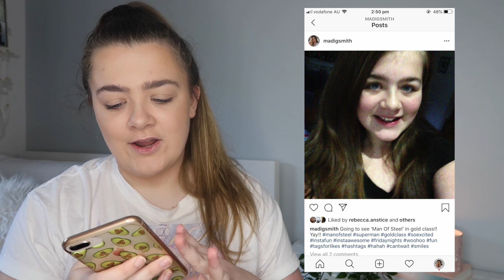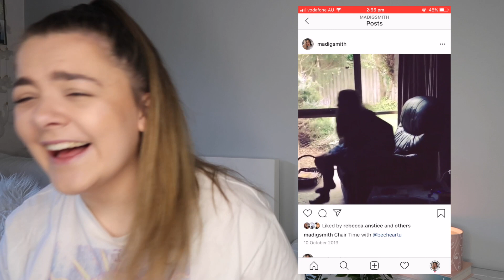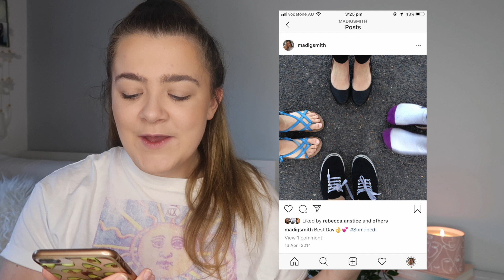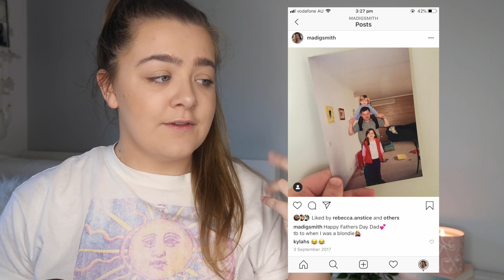Exposing My Private Instagram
♡Mads♡